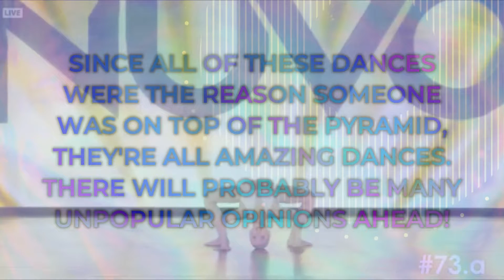Dances That Got Each Girl To The Top Of The Pyramid For The First Time Ranked | Dance Moms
I'm always open to collabs, video requests, and questions!